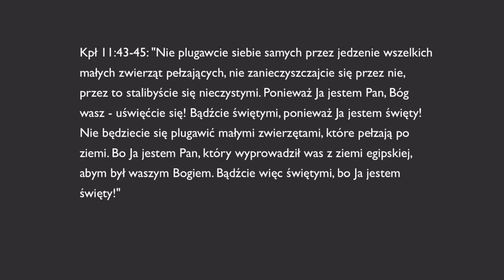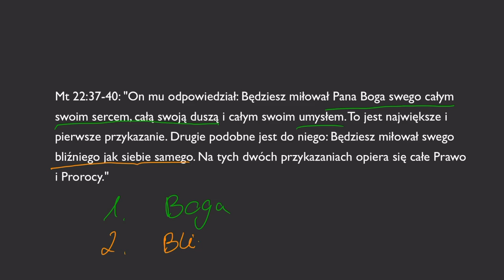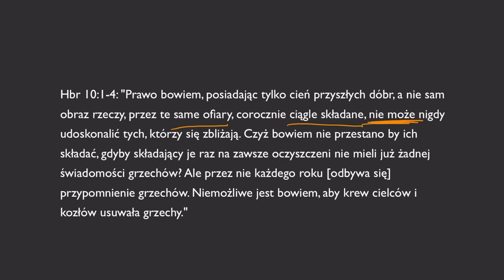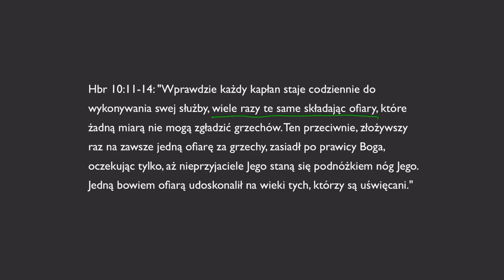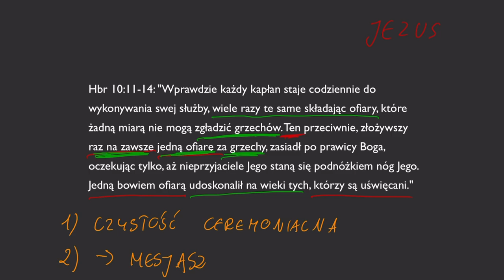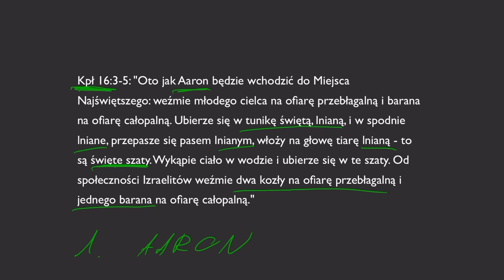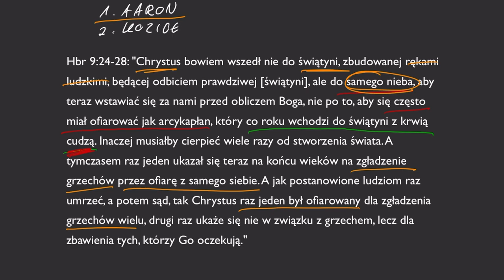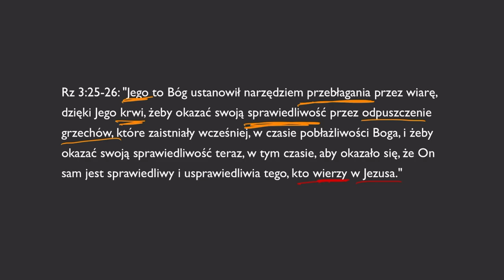Zgłębiaj Biblię: Ewangelia w Księdze Kapłańskiej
Messenger: m.me/ZyjeszTylko1